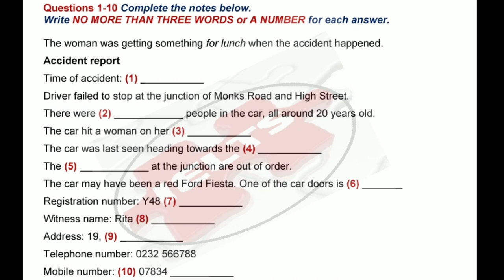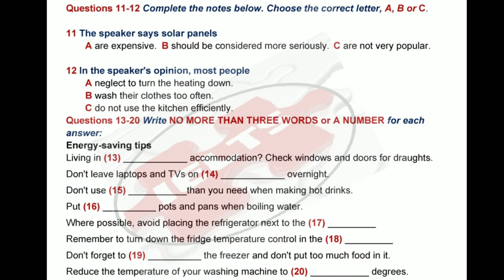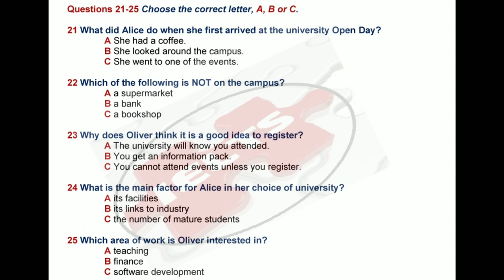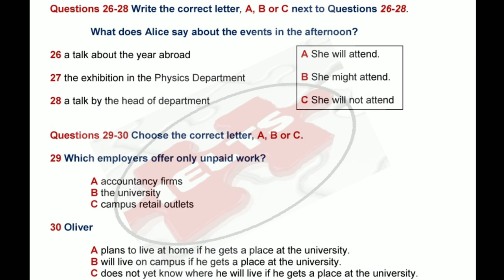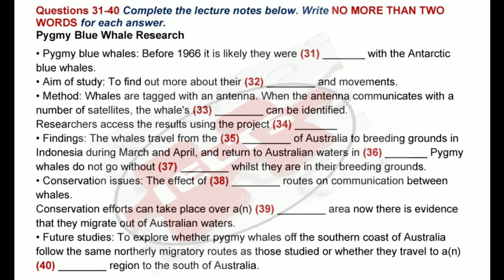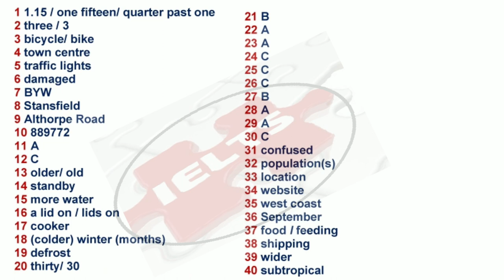MCQ , FILL UPS,MAP BEST LATEST IELTS LISTENING